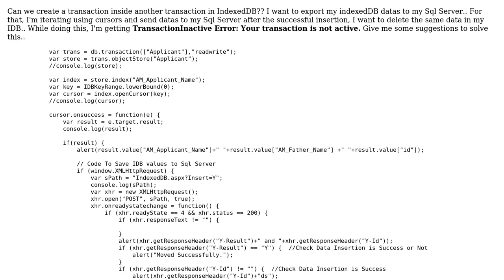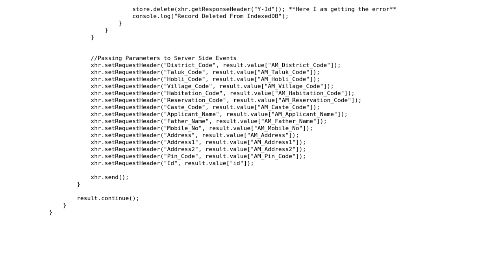TransactionInactiveError in IndexedDB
With thanks & praise to God, and with thanks to the many people who have made this project possible! | Content (except music & images) licensed under CC BY-SA | Music | Images & others | With thanks to user Manikandan Krishnamoorthy user Kristof Degrave and the Stack Exchange Network Trademarks are property of their respective owners. You are responsible for your own actions.